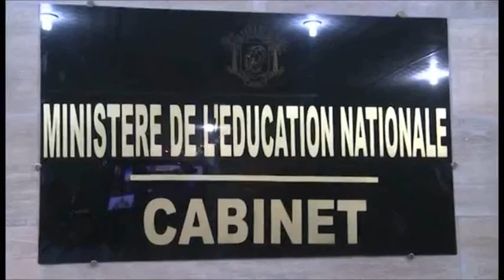Côte d'Ivoire: Education nationale - Cours du mercredi matin.